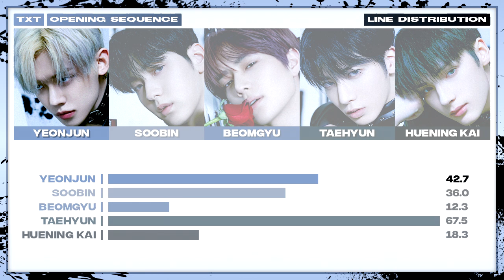TXT - Opening Sequence (Line Distribution)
What is the line distribution for TXT's Opening Sequence?

[Artist Details]
Artist: TXT
Song: Opening Sequence

txt opening sequence
txt opening sequence lyrics